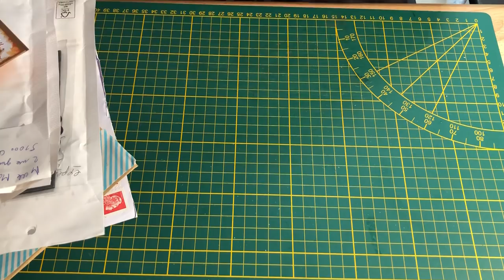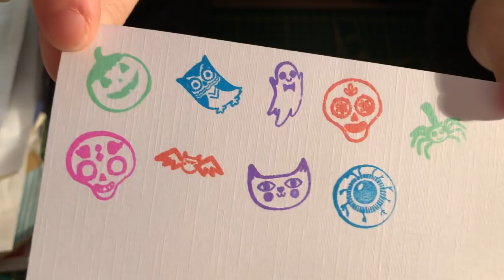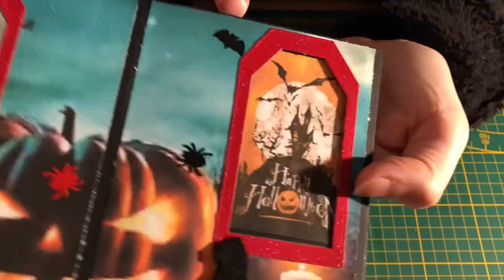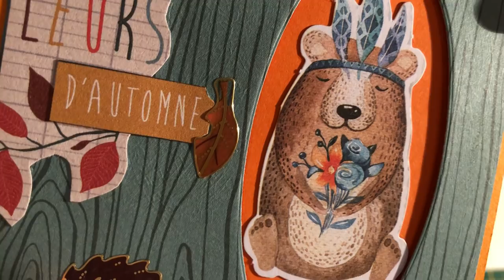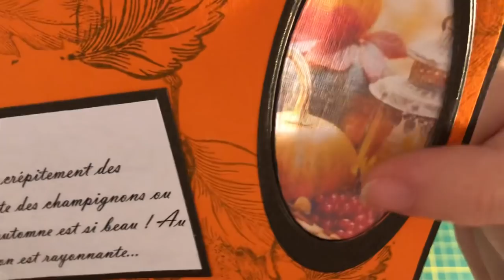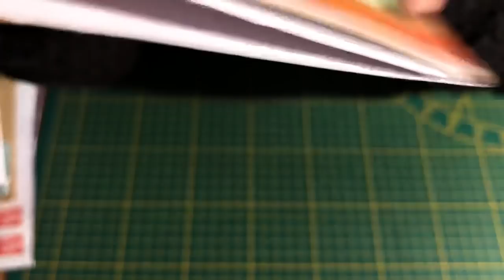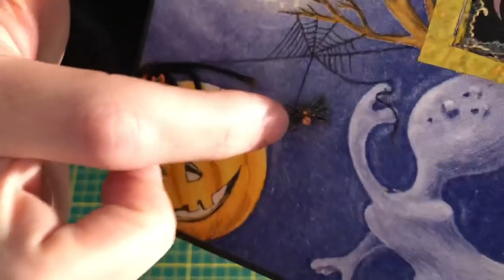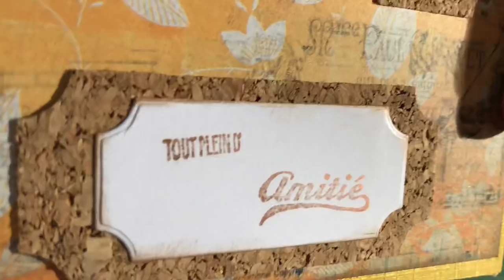Vos cartes cache-cache 🙈 partie 4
Coucou !!!
Bizouilles